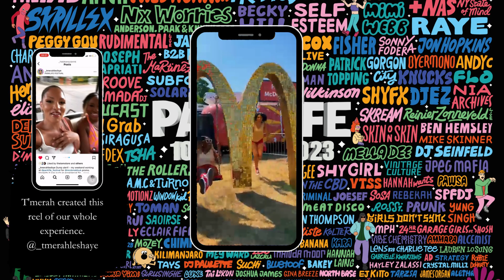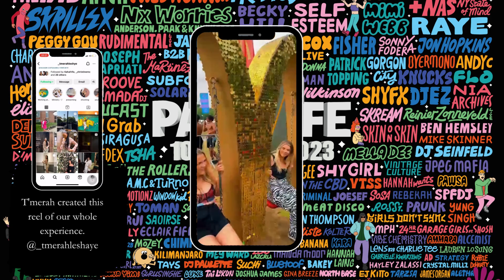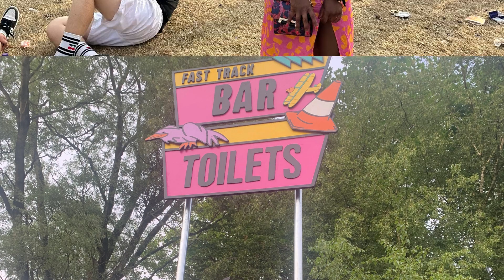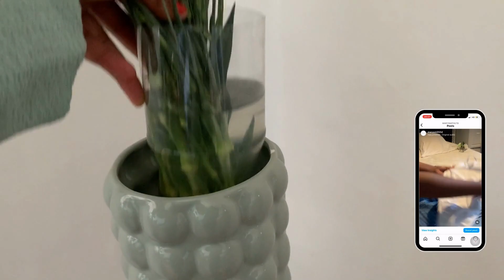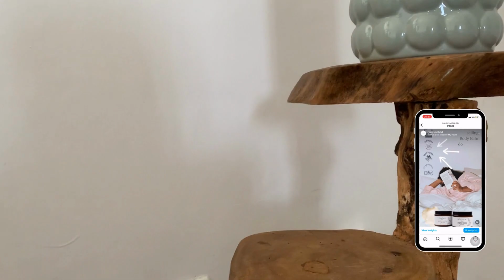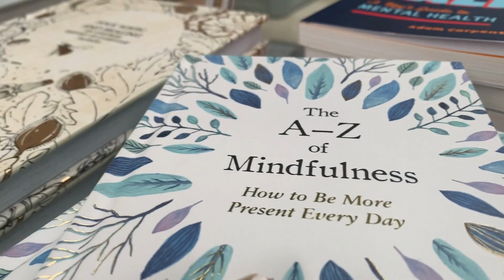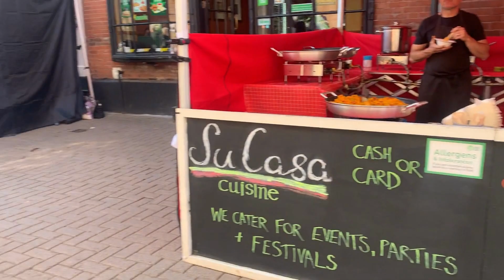Just Another Vlog - Parklife Festival, Content Creation for McD's, Parties and Chill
The last few weeks has been so much of much needed fun. It really is essential to find pocketsofpeace whenever you can. As an entrepreneur, life can be very unstable with intense periods of work. It's worth it all in the end.
Follow me as I attend the Parklife festival to create content for McDonalds UK. It was fun to be part of a fun project with some influencers you love like indiyah from loveisland and ashholme
I also recover in the gym pool, attend food festivals and celebrate my friends birthday party.

Links to mentioned